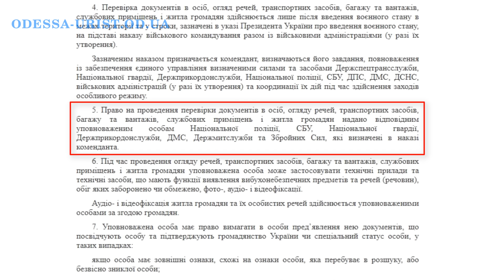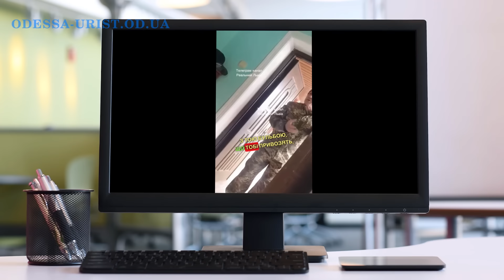Начался поголовный вылов мужчин, ТЦК получили особый приказ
Хотите получить консультацию юриста (адвоката), Начался поголовный вылов мужчин, ТЦК получили особый приказ, смотрите мое видео.